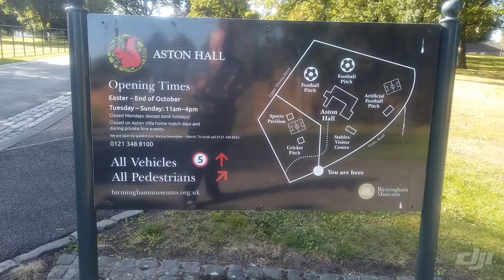Aston Hall Birmingham 2019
Aston Hall built in 1618 and completed in 1635 in England Birmingham footage 21,9,2019